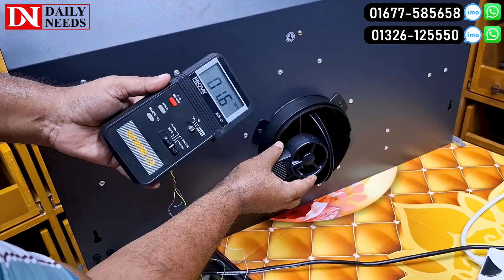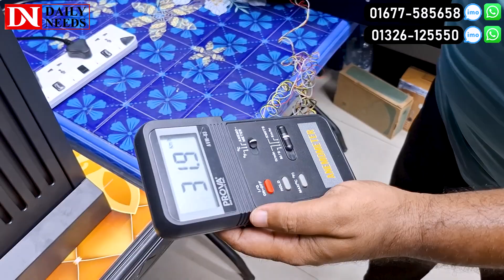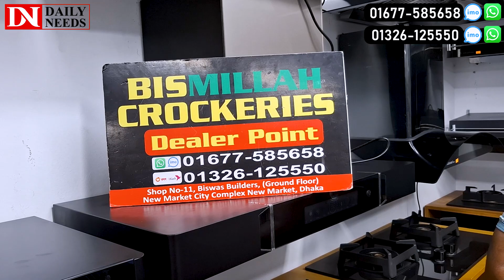Kitchen Hood Price In Bangladesh 2024🔥 Best Kitchen Hood Price 2024 🔥Kitchen Hood Price BD 2024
BISMILLAH CROCKERIES - Dealer Point
Shop No: 11, Biswas Builders, (Ground Floor)

☘Allah Hafez☘